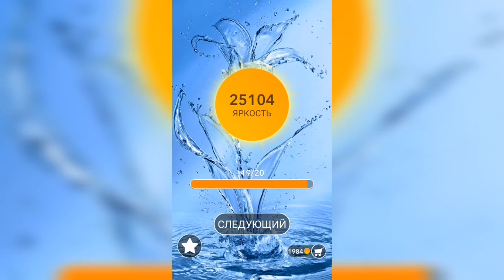Word / Слово Крест: Поиск русского кроссворда / Уровень 729